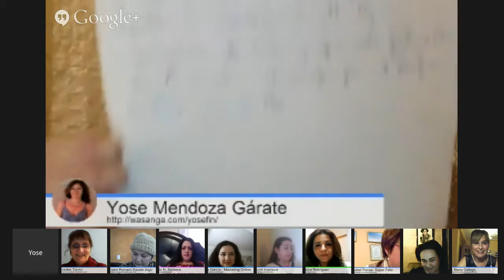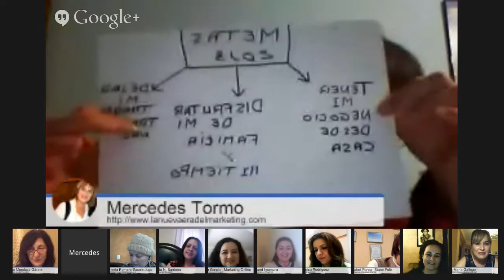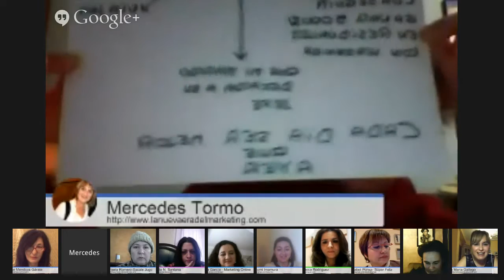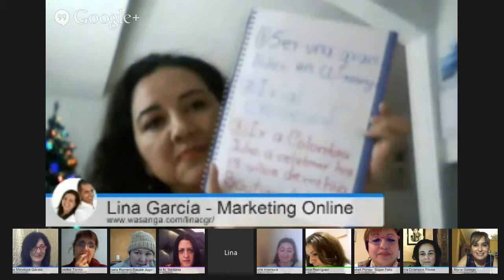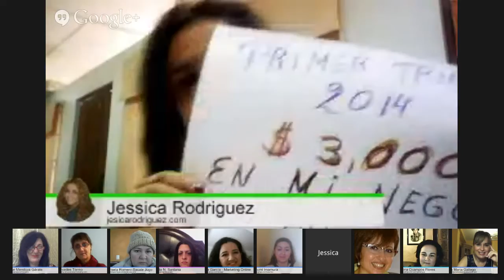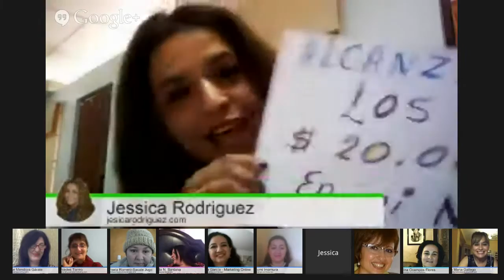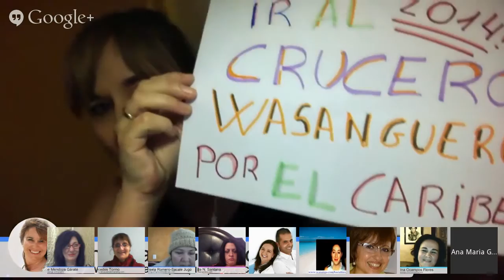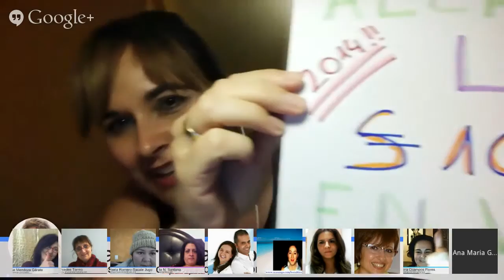Te enseño a identificar tus metas y a trazar un plan para 2014